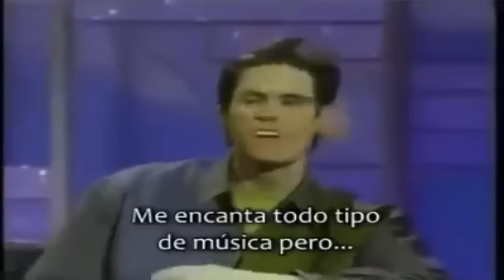THRASH METAL CON EL HUMOR QUE LO CARACTERIZA A JIM CARREY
EXCELENTE VIDEO CON SU GRAN ESTILO DE BUEN HUMOR QUE LE CARACTERIZA A ESTE EXCELENTE ACTOR JAJAJAJAJA...

▶ SI TE GUSTO MI MATERIAL TE AGRADECERIA MUCHO SI ME DONARAS EN PAYPAL PARA TRAER UN MEJOR CONTENIDO A MI CANAL, NO IMPORTA LA CANTIDAD GRACIAS.

▶COMO DESCARGAR DE MEGA PASANDO LOS ACORTADORES

▶DESCARGA ARCHIVOS DE MEGA CON MEGADOWNLOADER

▶DESCARGA A MAXIMA VELOCIDAD DE MEGADOWNLOADER

•●•.•´¯`•.•●• ๑۞๑ •●•.•´¯`•.•●•